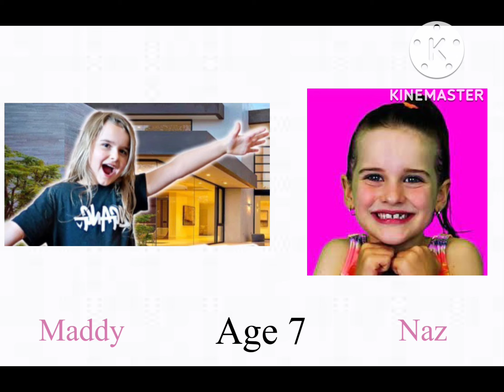Maddy and Naz growing up